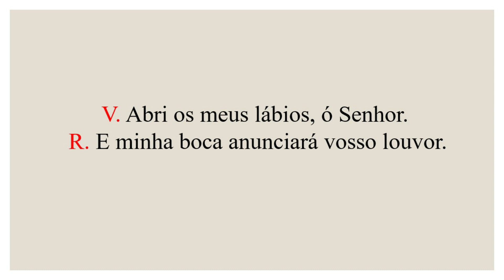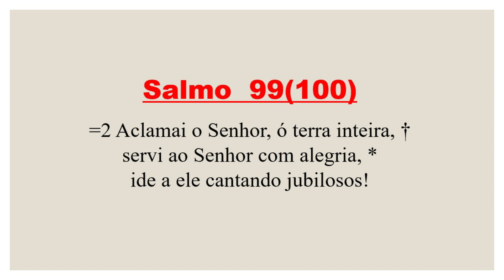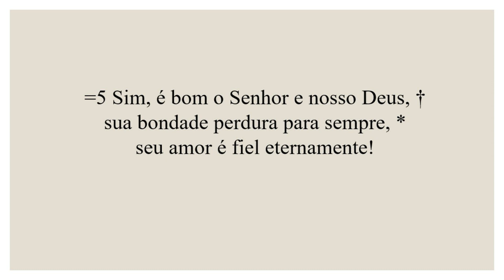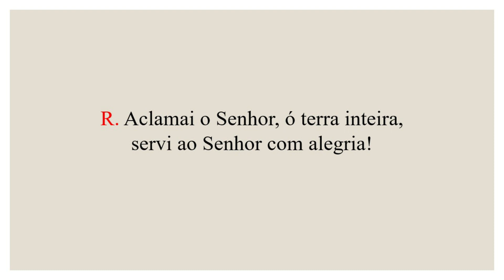Invitatório- 08 de Junho de 2022| 10ª Semana do Tempo Comum| 2ª Semana do Saltério